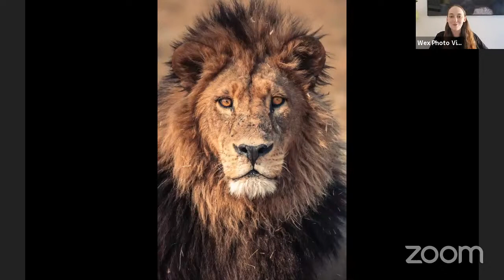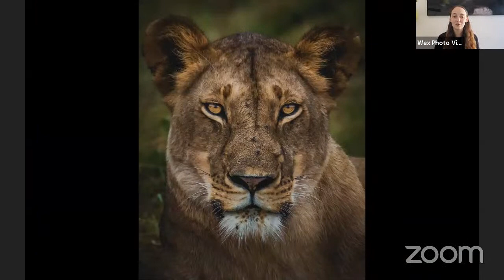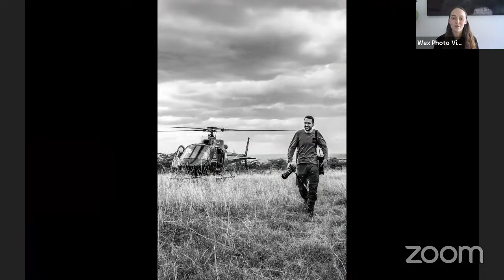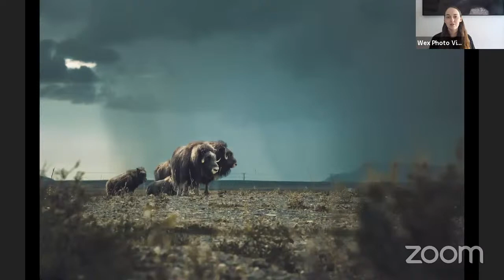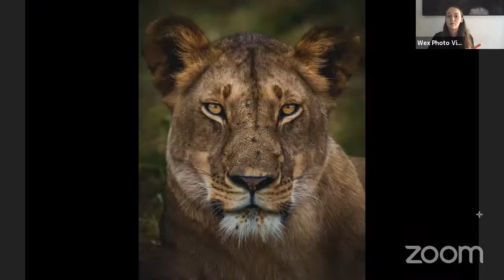In Conversation | with Conor McDonnell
Join pro photographer and Nikon Europe Ambassador Conor McDonnell for this free live webinar around his work on capturing wildlife and landscapes, and his experience with the new Nikon Z fc. In the session, Conor will focus on gear and technical requirements, location and timings, and talk through some of his favourite shots.

Conor will be answering questions live.